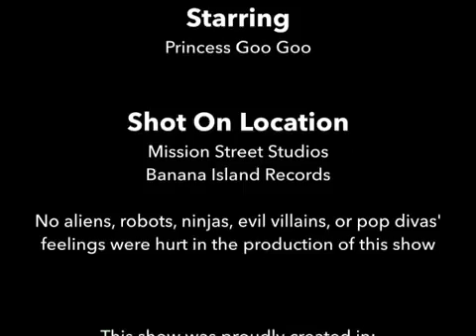Meghan trainor concert!!!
Project using TeleStory app